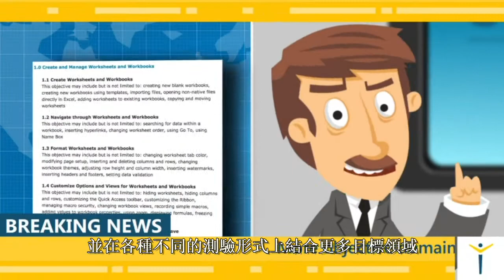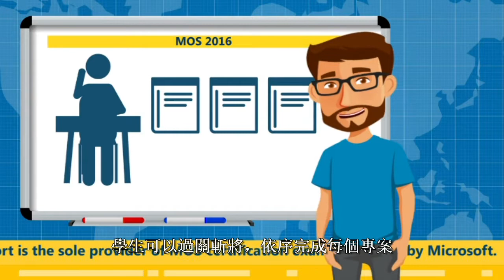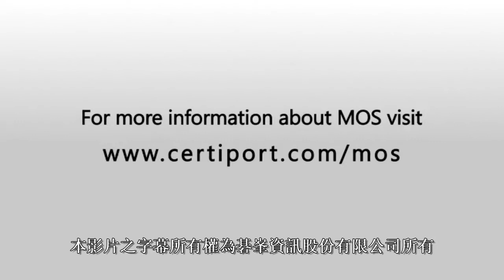【認證：原廠認證】Microsoft Office Specialist (MOS) 介紹影片-1